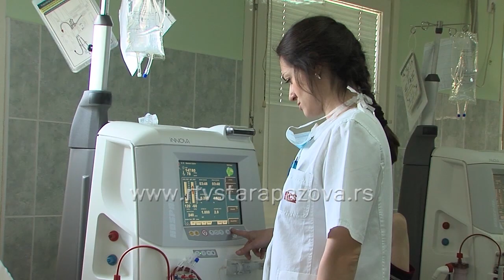Za kvalitetniji život bubrežnih bolesnika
U Centru za hemodijalizu u Staroj Pazovi trenutno se na dijalizi nalazi 48 pacijenata,a prošle godine je osnovano Udruženje bubrežnih invalida.